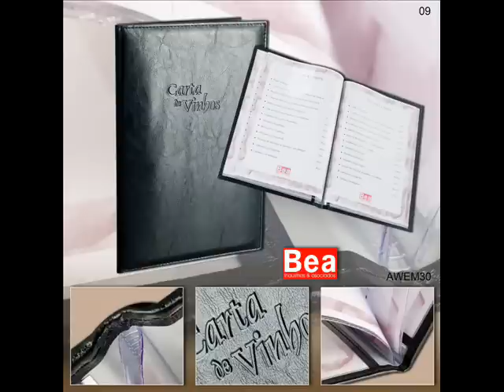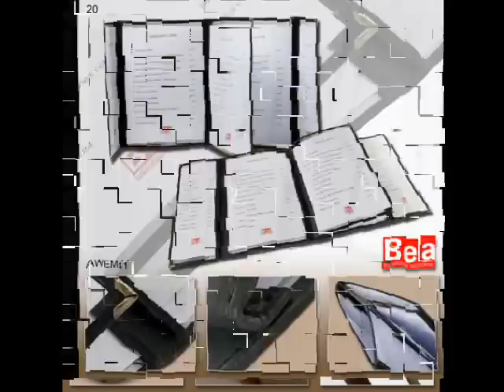Catálogo Portamenus, Porta-facturas, Directorio de Hoteles, Porta diplomas, Estuches